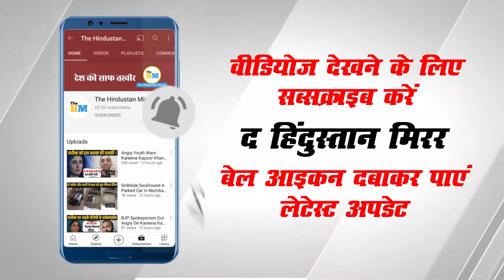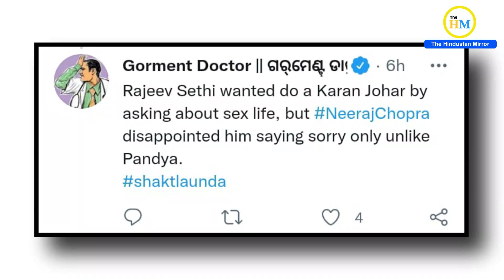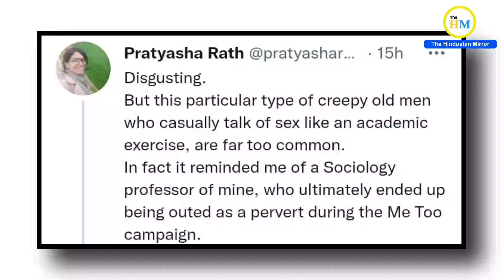Neeraj Chopra से पूछा Sex पर सवाल मिला ये मुंहतोड़ जवाब | Neeraj Chopra And Rajeev Sethi Viral Video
Video Title :-

Video Description :-
For Olympics gold medallist Neeraj Chopra, life has taken a 360 degree turn after his Tokyo achievements. While adulations and rewards have been plenty, he has also had some tough times dealing with media and people's questions, as he finds himself in the spotlight. For full report watch the video.